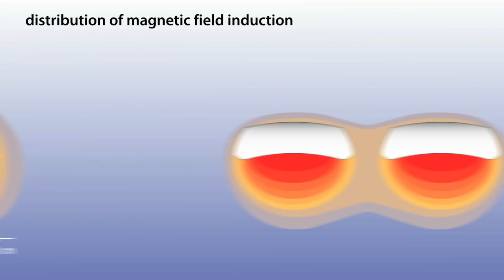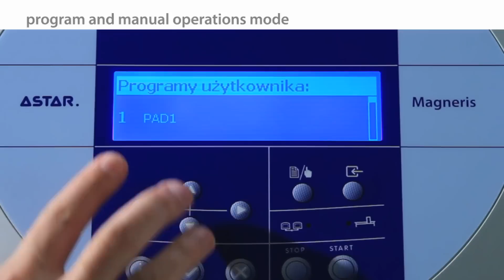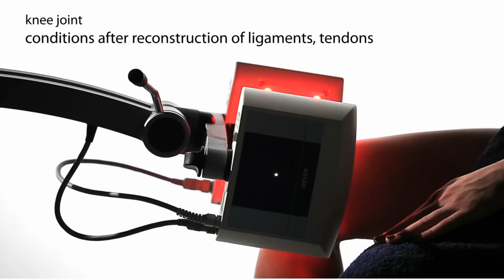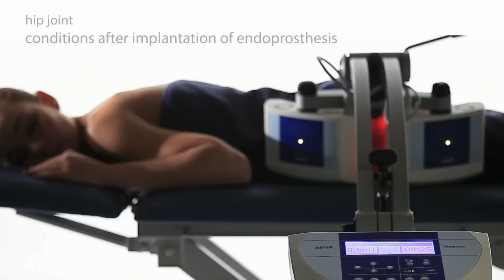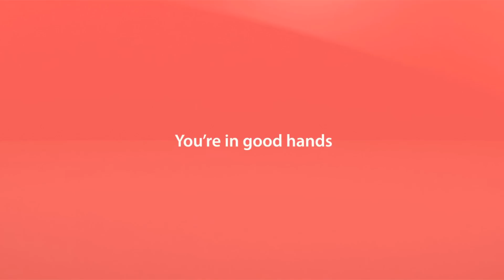Magneris - ASTAR - magnetotherapy unit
Magneris is a unit for mobile magnetotherapy treatment.